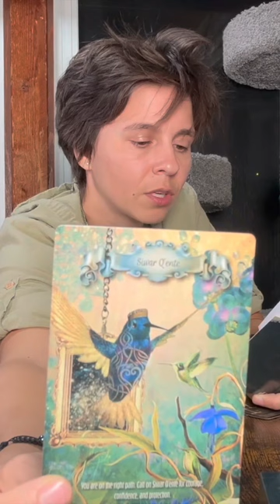CANCER - The Hummingbird Wisdom Oracle (Insert from Mid April 2023 Reading)